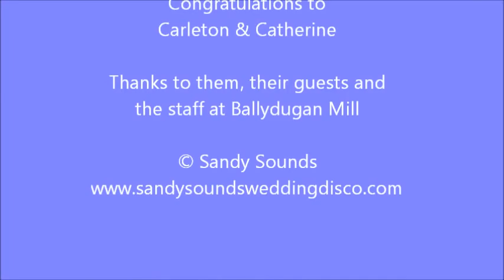Carleton & Catherine's Wedding Reception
from The Mill at Ballydugan with Sandy Sounds